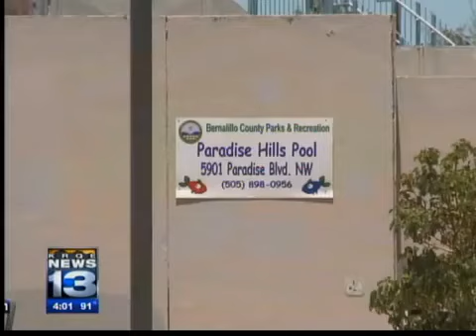Lifeguard, mother save drowning kid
A 7-year-old boy nearly drowned at a public pool Wednesday, and a bystander and lifeguard are being credited with saving his life.